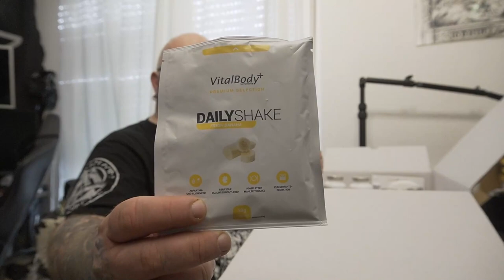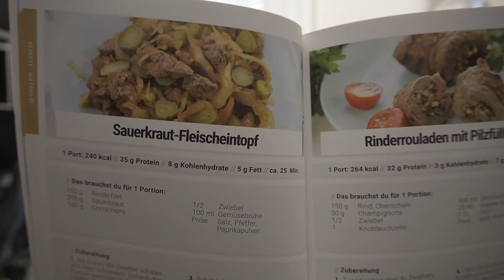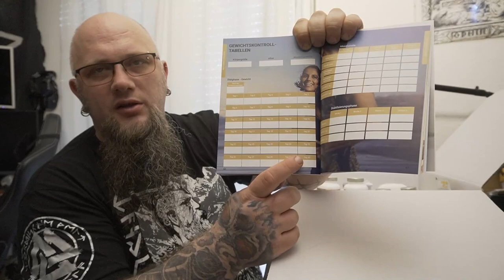Unboxing | VitalBodyPLUS Stoffwechselkur Exklusiv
mit dem Code ODIN10 gibt es auch noch etwas Rabat
👍🖖🤟🛒 Mein Equipment 🛍️👍🖖🤟
Ihr habt Bock mit mir zu zocken oder zu texten? Kein Problem:
PSN: odin_ase
Steam: odin_ase